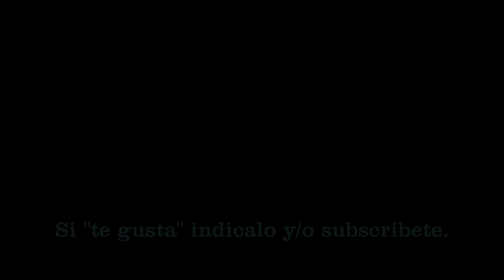Menorca, Reserva Marina de Fornells. Junio de 2015. Pedro J. Viveros.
Inmersión en la Reserva Marina de Menorca, Fornells.
Máxima profundidad: 35 metros.
Titulaciones:  PADI - Rescue Diver.
                         ACUC - SIFOS - Underwater Photogrphy Instructor.
                         NITROX Diver.
                         EMERGENCY first response.
Grabación:  Pedro J. Viveros
2 Cámaras:  GoPro Hero4 black edition, con filtros rojos.
Formato de grabación:  full HD, 120 fps.